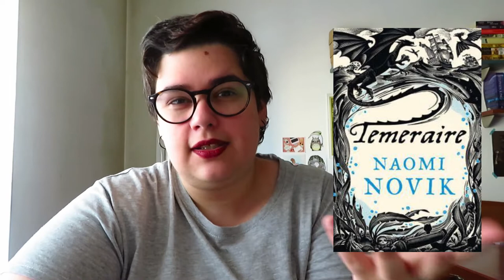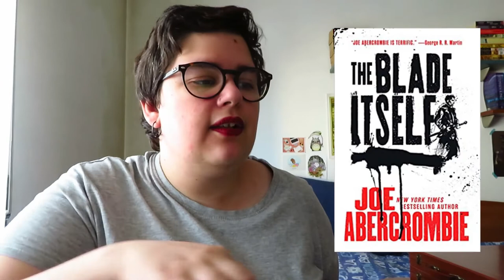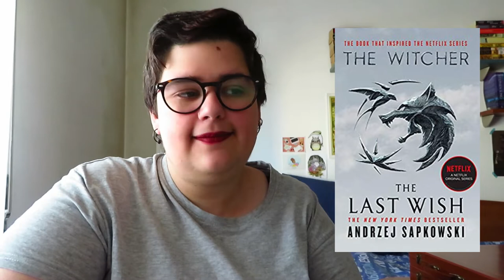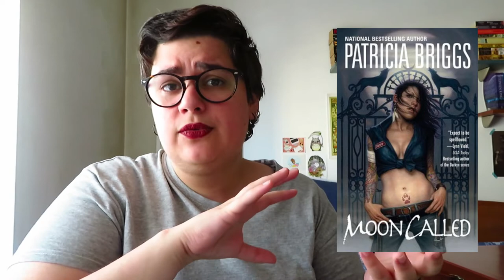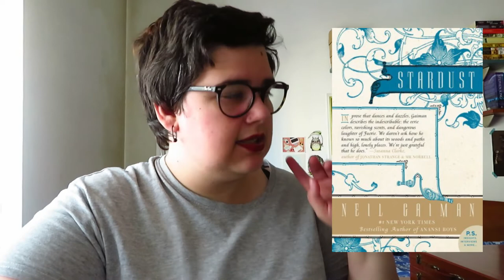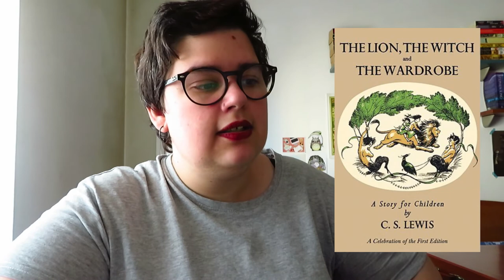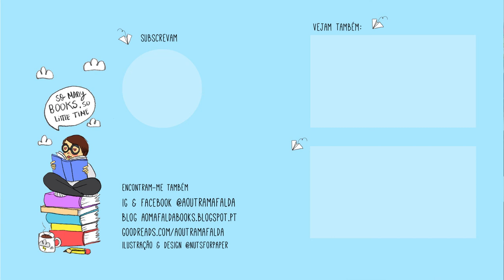100 livros Fantasia mais populares no Goodreads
- Nights - Words à la Carte
- Sofia - The Daily Miacis